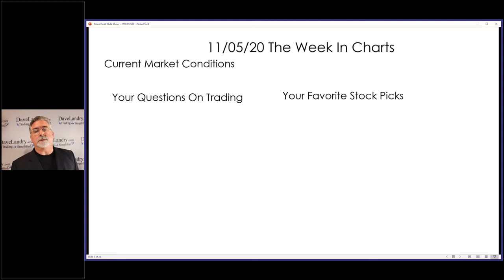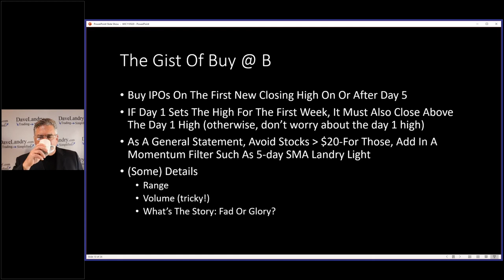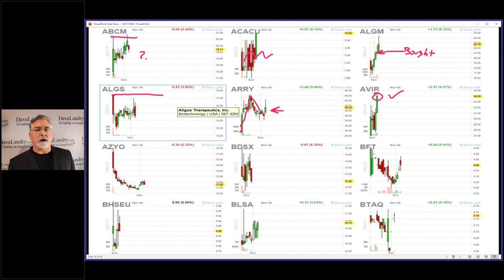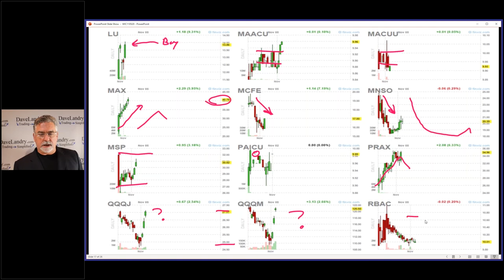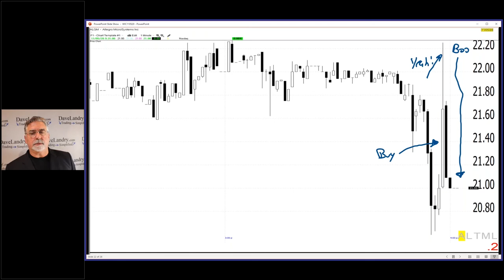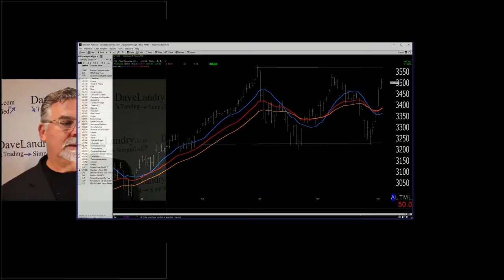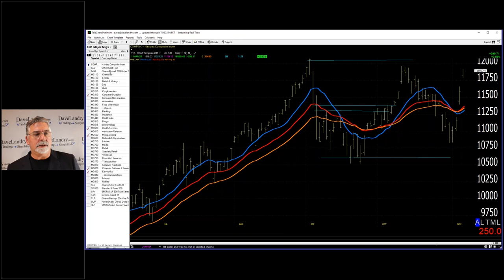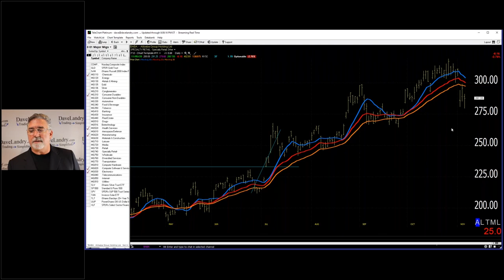Dave Landry's The Week In Charts: IPOs-Still The Next Big Thing!